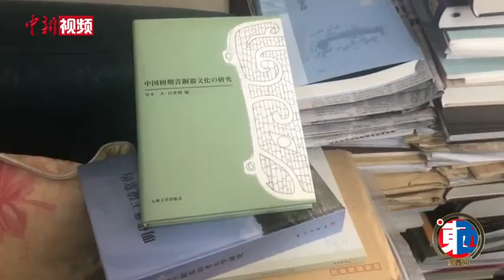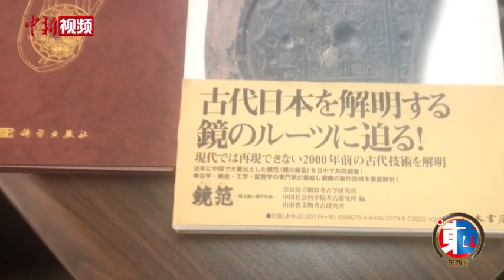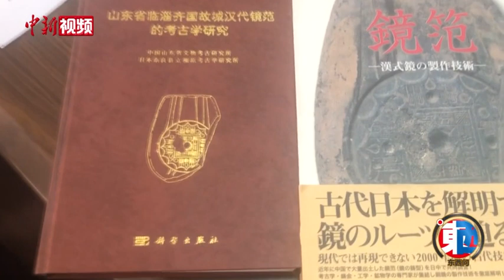【东西问】白云翔：考古研究如何见证中日文化交流？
从稻作农耕到青铜器和铁器东传日本列岛、从徐福率三千童男童女跨海到鉴真东渡、从遣唐使求学大唐到抗击疫情守望相助的“山川异域，风月同天”……中日两国的交流交往一直备受关注。
        2022年迎来中日邦交正常化50周年。从考古视角看，中日双方50年来有什么合作研究及成果？未来又该如何发展？近日，中国社会科学院考古研究所原副所长、山东大学讲席教授、考古学家白云翔接受中新社“东西问”独家专访。